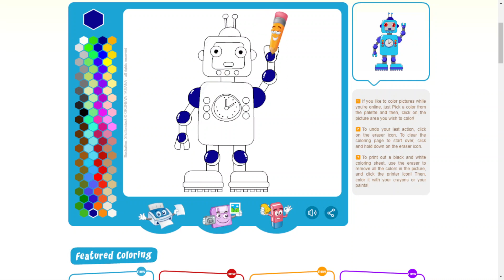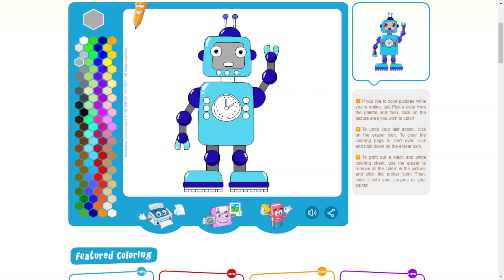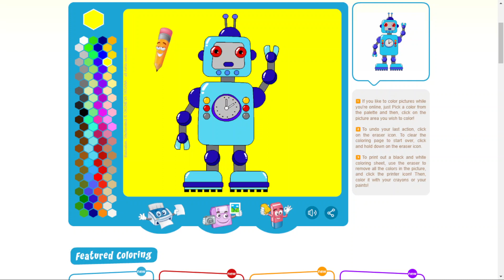Robots, Robots Everywhere: Coloring a Blue Robot for Kids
Are your kids fascinated by robots? Then they'll love coloring this blue robot! With its sleek design and futuristic features, this robot is sure to inspire their imaginations and help them develop their artistic skills. Coloring is a great way for kids to express themselves and explore their creativity, and this printable coloring page is the perfect tool for the job. So, let's get coloring